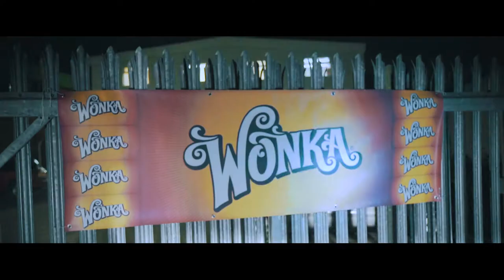Vital Signz Dance - C&CF - Extract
A short film DOP'd, filmed and edited by Anthony Mitson.

Winner of the ZooNation film awards, which has sponsored Vital Signz Dance for an entire year.

Winner of the Associate Youth Company position with London's famous Zoonation Dance Company.